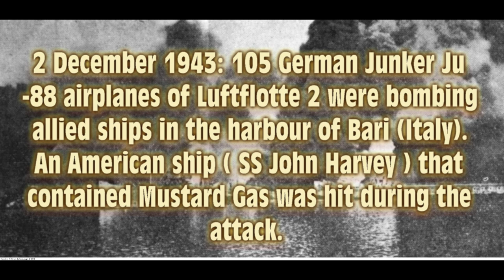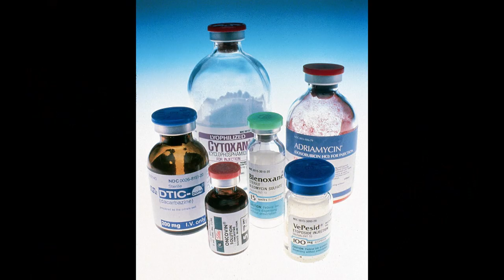Cancer Chemotherapy: a World War II Invention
History of Chemotherapy:
Lieutenant-Colonel Stewart Francis Alexander (August 30, 1914 – December 6, 1991)[1] was an American doctor from New Jersey and an expert on chemical warfare who was dispatched to attend the patients following the Air raid on Bari. He was a physician and chemical weapons expert, who led the investigation into the Bari disaster.
Born and raised in Park Ridge, New Jersey, where his father was a family physician, Alexander attended Staunton Military Academy before enrolling at Dartmouth College and earning his medical degree from the Columbia University Medical School.
Trained in the diagnosis of chemical warfare, Alexander was dispatched to attend to victims of the Air raid on Bari in December 1943, in which a total of 27 Allied ships were hit and destroyed in a surprise Nazi air raid. He detected symptoms among the victims that indicated that they had been affected by mustard gas, though the symptoms he spotted were different from the inhalation injuries typically suffered during World War I from the chemical agent. Despite repeated denials that mustard gas had been present on any Allied ships in the harbor, Alexander was able to determine that a ship loaded with mustard gas shells had blown up and that the mustard gas had mixed with the oil floating in the harbor, which acted as a solvent and allowed the chemical warfare agent to be absorbed into the skin of military personnel who had been floating in the water. Though Alexander's detailed report documenting the presence of mustard gas was censored and suppressed for fears that the Nazis would be emboldened to use the chemical warfare agent, his medical reporting showed that the mustard gas had severely impacted the formation of white blood cells in his patients, a finding that led to the development of chemotherapeutic treatments for leukemia that were based on the chemistry of mustard gas.
Alexander had been medical director of Bergen Pines County Hospital (since renamed as New Bridge Medical Center) until 1975 and had served as president of the Bergen County Medical Society and of the New Jersey Academy of Medicine.[5] After a career as an internist and cardiologist, Alexander died of skin cancer while visiting a vacation home in Mustique.
Source: Wikipedia
Photo by WOJG Hubert Platt Henderson who was stationed at Bari as the Director of the 773rd Band
9 April 1945 – Photo by WOJG  who was stationed at Bari as the Director of the 773rd Band
9 April 1945 – Photo by WOJG Hubert Platt Henderson who was stationed at Bari as the Director of the 773rd Band
Hondo2409 - Own work